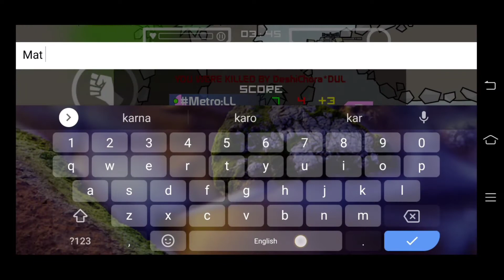Sniper war LL vs DUL Ft3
This war is just friendy war  no Hate & expose